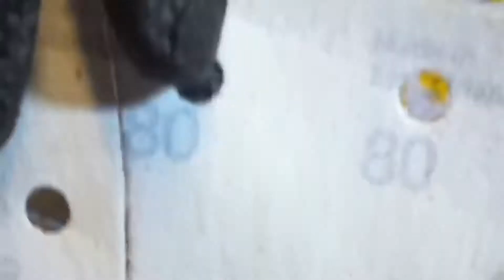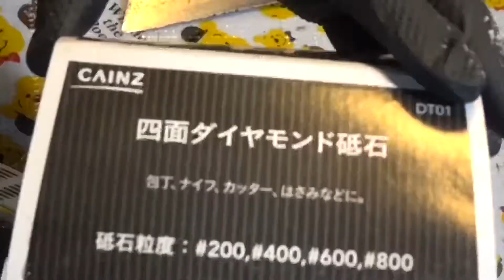inspacejp 錆びボロの薪割り斧🪓を、百均商品、手力だけでピカピカ✨に⁉️